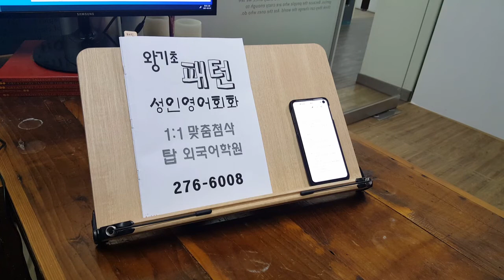성인기초영어회화 스피킹 GRAB A TAXI 패턴 ABC 파닉스 전주어학원 일대일과외 210204